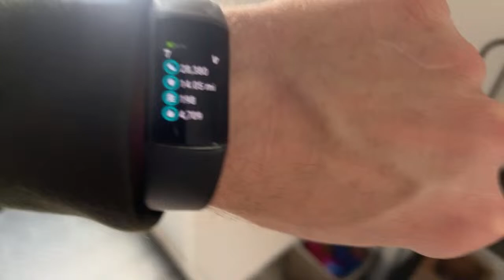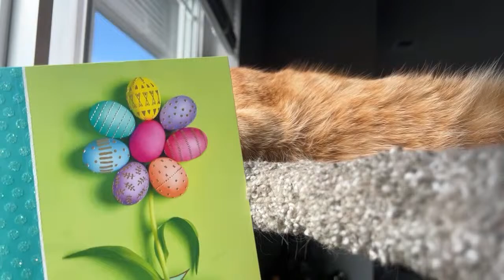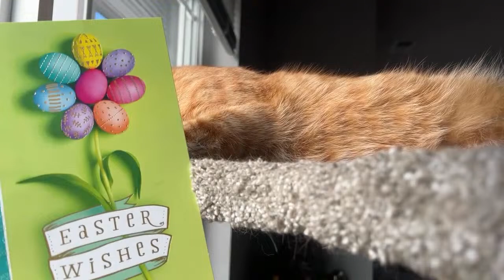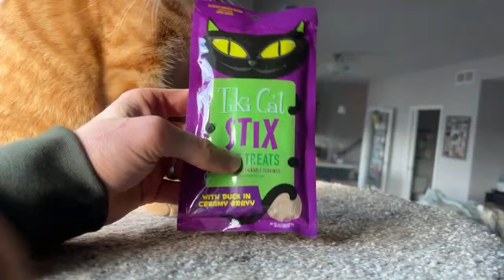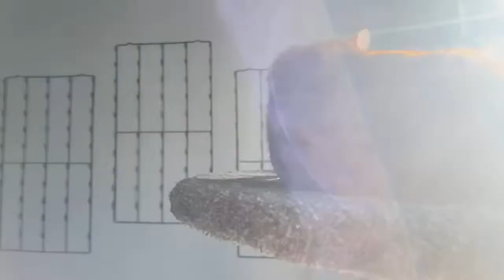Noah The Cat